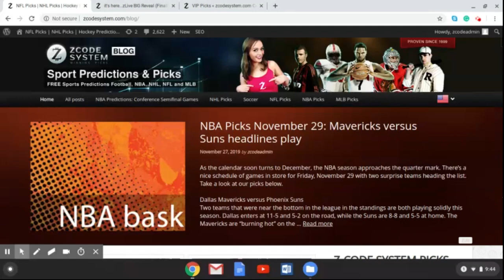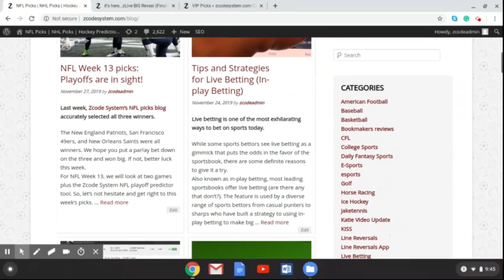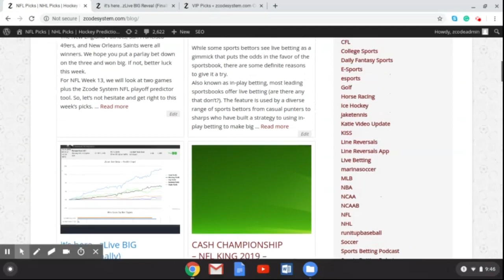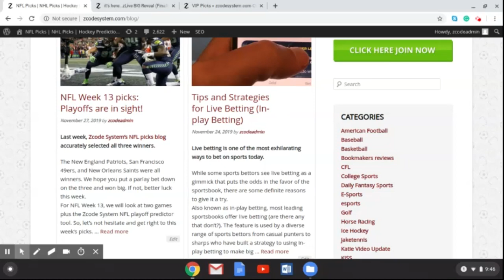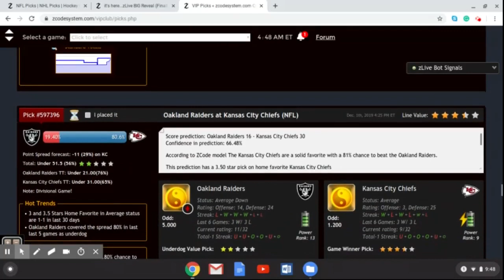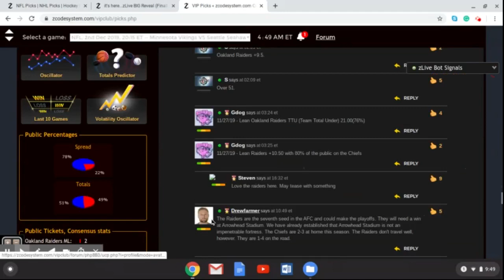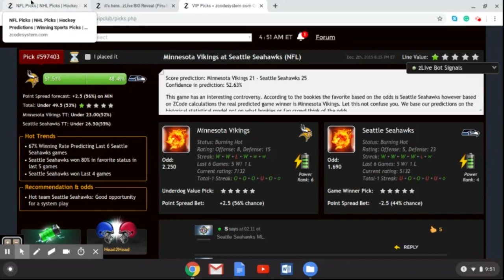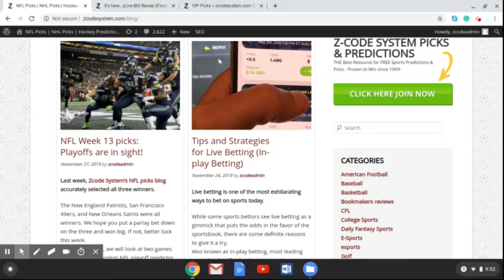Zcode NFL Week 13 Picks